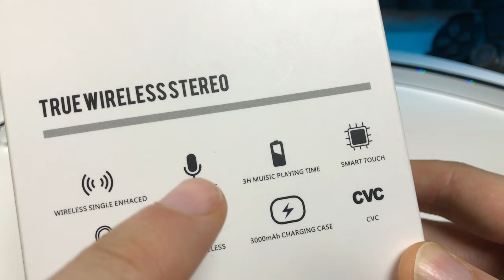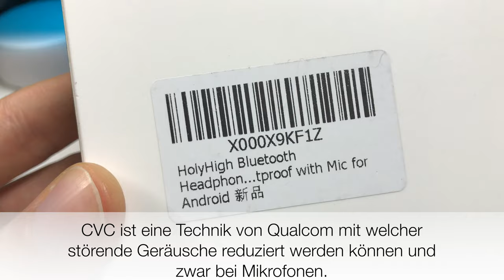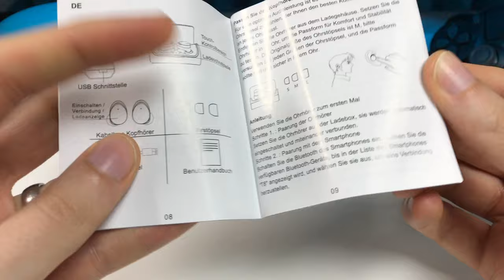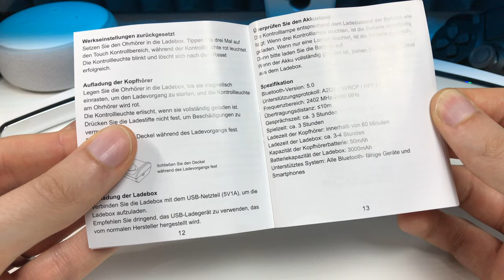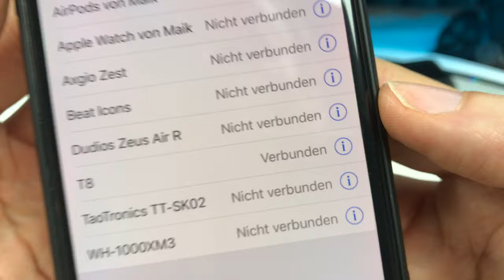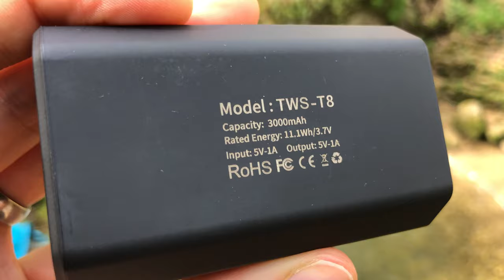HolyHigh TWS T8 kabellose Bluetooth Kopfhörer - HIMMLICH gut oder TEUFLISCH schlecht ?? TEST REVIEW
--WEVIEW--
link:
name:
rating: 5/5
independent: yes